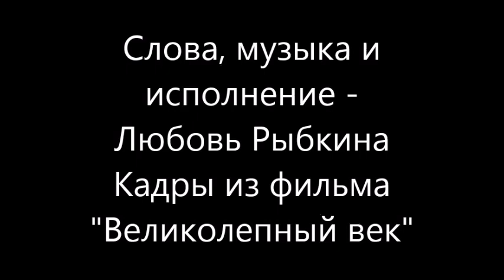Любовь Рыбкина - Не растеряй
Друзья! Сделала клип на очень жизненную, с глубоким смыслом авторскую песню Любаши Рыбкиной @lyubov_rybkina . От души благодарю Любашу за такое пронзительное исполнение! Кадры из фильма "Великолепный век"!